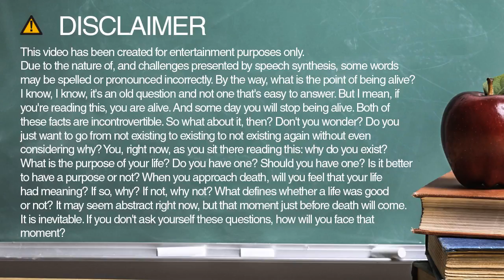How to spell partners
Learn how to say and spell partners